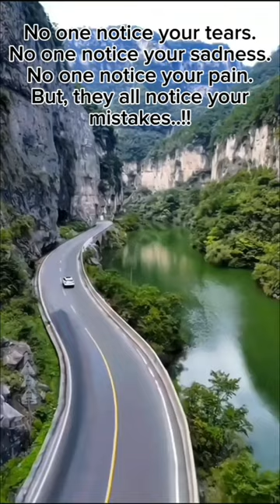quotes shortsviral daylinvlog